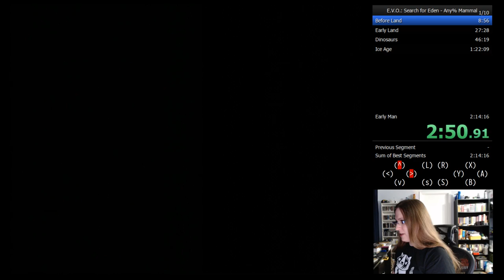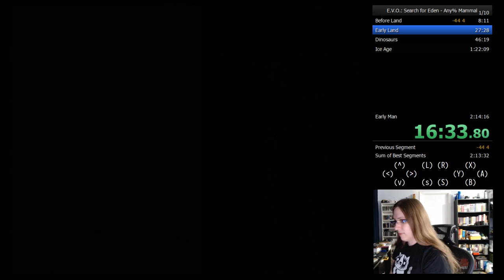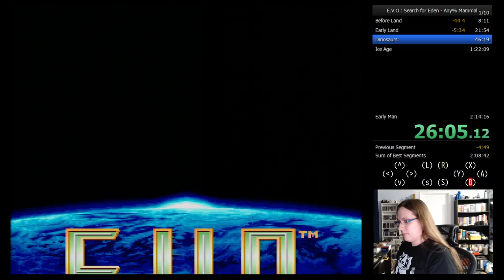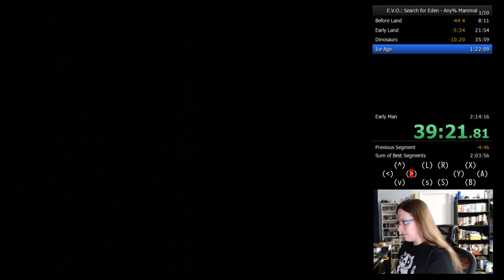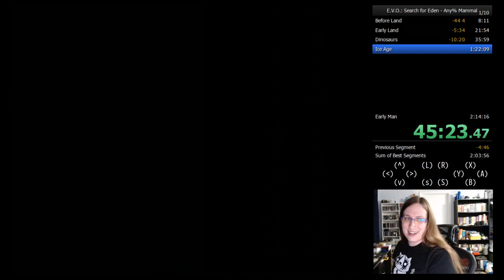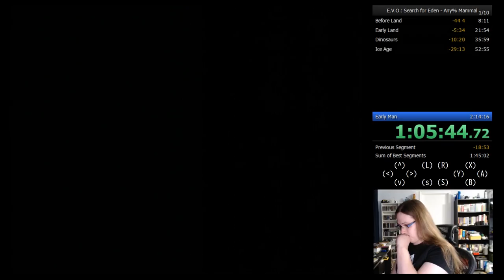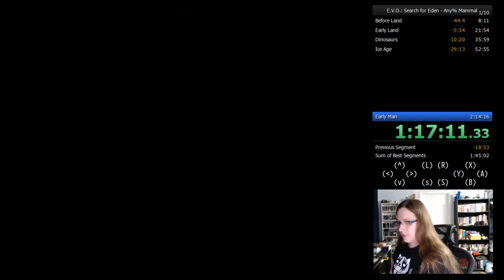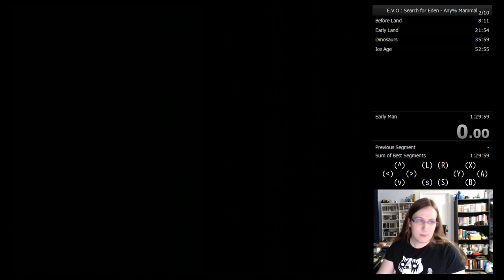E.V.O. Search for Eden Any% Mammal speedrun (1:29:59)